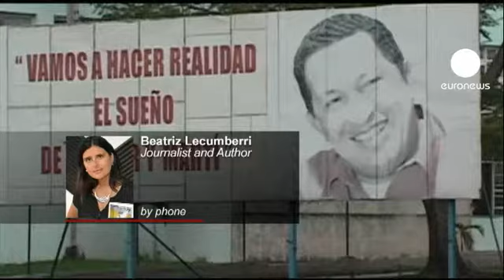Chavez'in yokluğu Venezuela-Küba ilişkisine farklı yön verebilir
Kanserle mücadele veren Venezuela Devlet Başkanı Hugo Chavez'in olası ölümü ülkeyi nasıl etkileyecek bilinmez fakat farklı senaryolar çoktan yazılmaya başlandı.

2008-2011 yılları arasında Fransa Haber Ajansı'nın (AFP) temsilcisi olarak Venezuela'da görev alan Beatriz Lecumberri, Chavez sonrası Venezuela - Küba ilişkisini ve Latin Amerika solunun izleyeceği yolu euronews için değerlendirdi:

''İki ülke arasında her türden birçok anlaşma var, bu anlaşmalar belirsiz ve sayıları net değil. İkili ilişkiler yeniden değerlendirilecek ve kesinlikle değişecektir. Nicolas Maduro'nun Chavez'in yerine geçmesi halinde Chavez'in iki ülke arasında kurduğu ilişkiler devam edebilir. Fakat muhalefetin iktidara gelmesi halinde taşlar yerinden oynayacaktır. Venezuela'nın Küba'yla ilişkisini sonlandırması Küba'nın aleyine sonuçlanır çünkü her gün yaklaşık olarak 300 bin varil petrol Venezuela'dan Küba'ya aktarılıyor.

Chavez'in Latin Amerika entegrasyonunda çok fazla yol katettiğine inanıyorum fakat Latin Amerika solu Chavez'in öncülüğüne gerek duymadan artık tek başına ayakta durabilir. Brezilya Cumhurbaşkanı Dilma Rousseff'in izlediği geçerli bir sol mevcut, hatta solun daha yerinde bir türü diyebiliriz. Sol akımın birçok çeşidi var ve hepsi geçerliliğini koruyor.
Chavez'in birliğin sağlanmasında üstlendiği rol o dönem için gerekliydi fakat şu an bölge çok gelişmiş durumda.

Zamanında zorluklarla boğuşan bir bölgede bütünlüğün korunmasına olan katkılarından dolayı Chavez'i takdir etmeliyiz.''